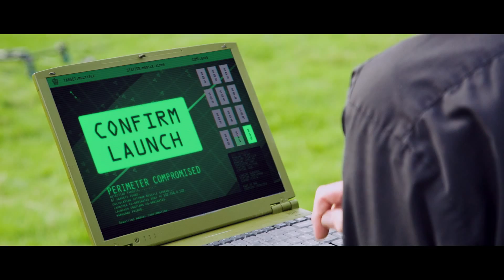Until The Day Breaks - Trailer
Until the Day Breaks is an epic sci-fi feature film combining stunning special effects, a witty script and loads of adventure!
Please check out our Kickstarter page to find out how you can help get this feature film made: